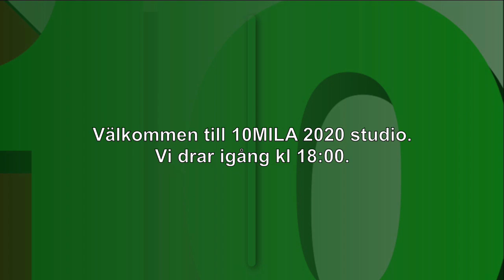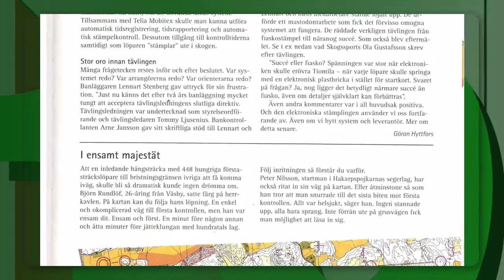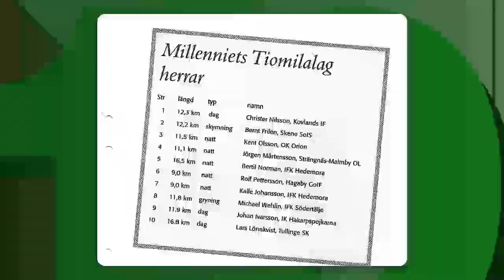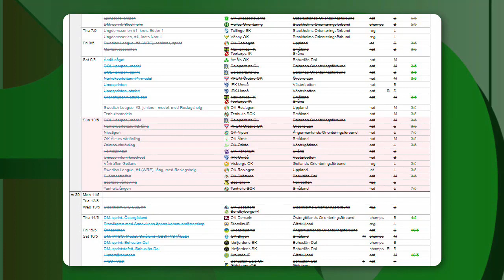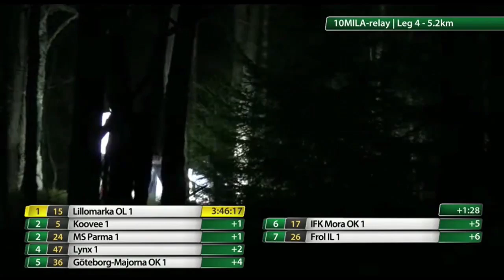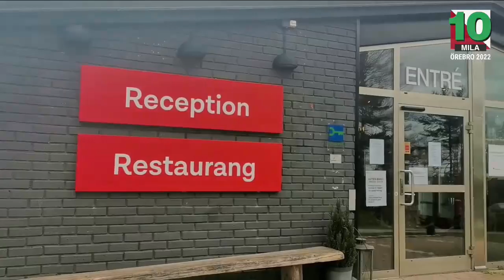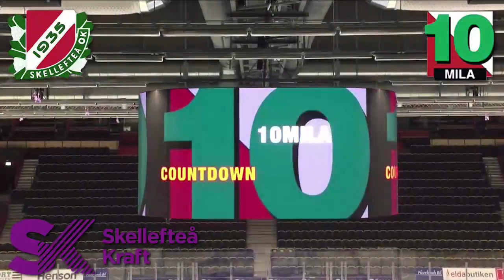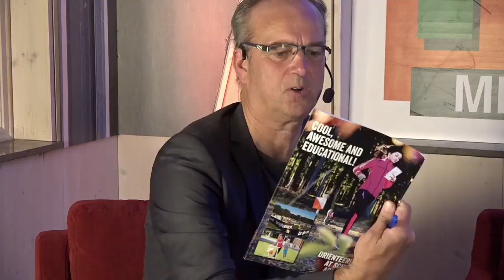Studio 10mila 2020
Studio 10MILA, istället för det inställda 10MILA i Kungsängen 2020. Sändes direkt från Lugnet, Falun med gäster såsom Eskil Kinneberg, Thierry Geourgiou, Maja Alm, Tove Alexandersson, Daniel Hubmann, Olav Lundanes, Simone Niggli m.fl.